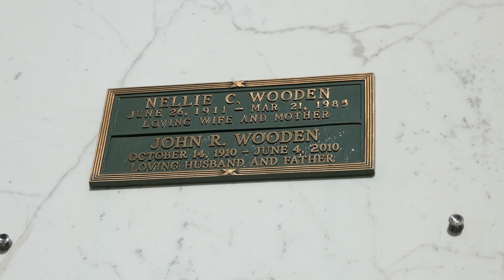Basketball Coach John Wooden Grave Forest Lawn Hollywood Hills Los Angeles California USA 8-23-2024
Basketball Coach John Wooden Grave Forest Lawn Hollywood Hills Los Angeles California USA August 23, 2024.
Hall of Fame College Basketball Coach. Born in the Upper Midwest, he is widely regarded as the greatest coach in the history of college basketball. He is best remembered for his 27-year coaching career at the University of California, Los Angeles (UCLA). Prior to coaching at UCLA, he was an All-State player at Martinsville High School in Martinsville, Indiana, where he led his team to the state championship in 1927 and second-place finishes in the 1926 and 1928 state finals. Wooden then played college basketball at Purdue University, where he led the Boilermakers to the Helms Athletic Foundation National Championship in 1932 and two Big-Ten conference championships; he was named a three-time All-American from 1930 to 1932 and as the 1932 "National Player of the Year" by the Helms Athletic Foundation. Following college, he coached high school basketball in Dayton, Kentucky, and South Bend, Indiana, spent several years playing semi-professional basketball, and served in the US Navy during World War II. In 1946, he accepted the head coaching position at Indiana State University in Terre Haute, where he led the Sycamores to 47 victories and 14 losses over the next two years. In 1948, he accepted the head coaching position at UCLA. Nicknamed "The Wizard of Westwood", Wooden led the UCLA Bruins to ten National Collegiate Athletic Association (NCAA) championships, including seven in a row (a streak that will never be broken) between the years 1966 and 1973. He also led the Bruins to 19 Pacific-10 conference championships, 88 consecutive victories over four seasons, 38 consecutive NCAA tournament victories, and four undefeated seasons. Three of his greatest players were Lew Alcindor (later Kareem Abdul-Jabbar), Bill Walton, and Gail Goodrich. He retired as coach of the Bruins following the 1974-75 seasons, compiling a 620 and 147 win-loss record while at UCLA. Wooden was named "NCAA Basketball Coach of the Year" in 1964, 1967, 1969, 1970, 1972, and 1973, and "Sportsman of the Year" by the "Sporting News" and "Sports Illustrated" for the years 1970 and 1973 respectively. He was the first person inducted into the Basketball Hall of Fame as both a player (1961) and coach (1973). He died at age 99 in 2010 at the UCLA Medical Center and was interred with his wife Nellie at Forest Lawn Memorial Park.